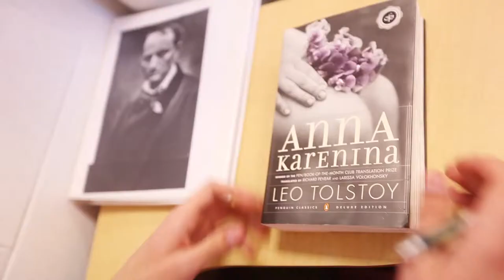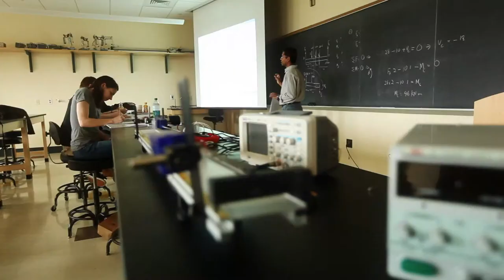Stonehill - Day in the Life of Robert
What's it like to be a Stonehill student? Meet Robert, a religious studies and pre-med double major. Hear how Stonehill is helping him attain his dreams of helping others.